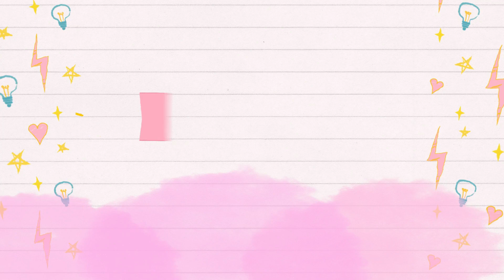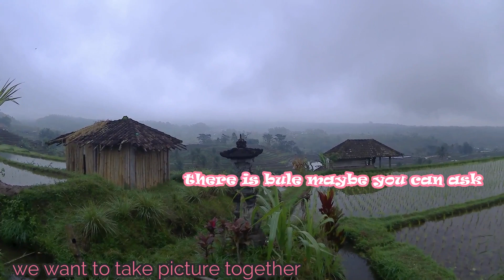Our LDR Moments In Bali 💖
Assalamu'alaikum ☺✨

hi teman-teman , semoga kalian suka video ini 😊
Video kali ini kita ke Terasering Jatiluwih yang merupakan Terasering terbesar di Bali dan yeah bagus banget pemandangannya 😍 nonton sampai akhir ya
💕 LDR 🇮🇩 🇧🇪💕

❀ keep watching my videos i wish you enjoy them ❀

● you can watch my video in full HD (720p)

Love, Yuni 💕